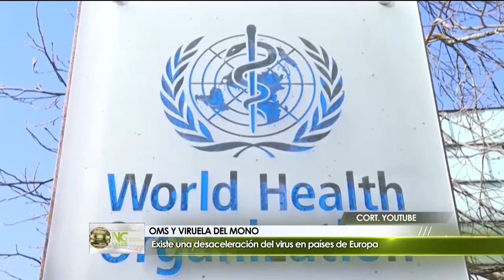Efectos de la pandemia en el ser humano parte 1